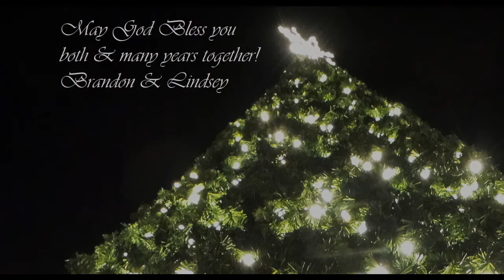Brandon & Lindsey Engagement